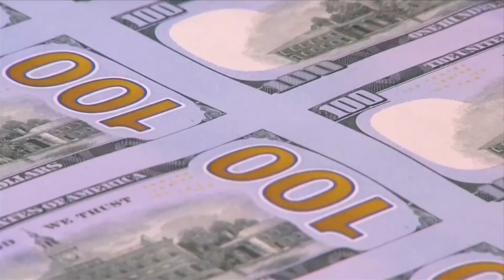Inflation Reduction Act gains support